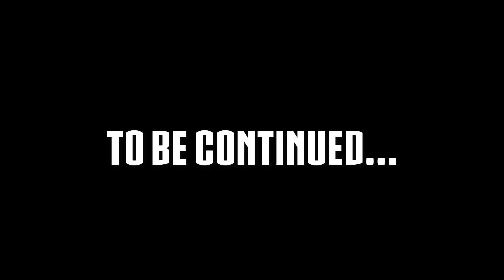FIFA 19: START EINER NEUEN KARRIERE 😍 Willkommen im BREISGAU🔥 #1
Back to the Roods. Durchstarten heißt es in dieser Karriere. Wir wurden zwar angelogen, was die Größe des Vereins angeht, doch trotzdem Stellen wir uns dieser Aufgaben und wollen den SC Freiburg zu einem relevanten Club in der BULI machen.

Stream:
Twitch(TestobueffelTV)

🔥NEU! 🔥

✖FIFA 19 bestellen✖

✖PS4 Controller✖

✖Der geilste Controller Skin✖